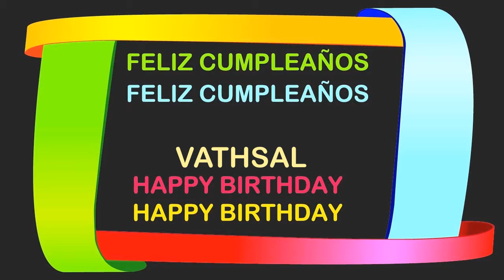Vathsal Birthday Postcards & Postales